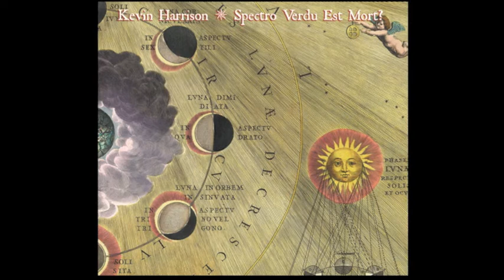Kevin Harrison • Indirect Contrast (2016 Remaster) UK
From the Glass Records Redux re-issue of Kevin Harrison's 'Spectro Verdu Est Mort?' - originally only released on cassette in 1981 - and now Digitally Remastered by John A. Rivers in a beautiful widescreen edition, repackaged and wrapped in a triple fold card sleeve, with a 12 page booklet. 30 short tracks of electronic textures -  Kind of a condensed pre-Orb/Aphex Twin' ambient works with a Lee Perry/Augustus Pablo/Fripp & Eno sonic influence - from 1981. Coming soon…….